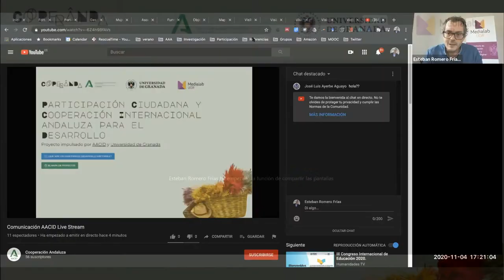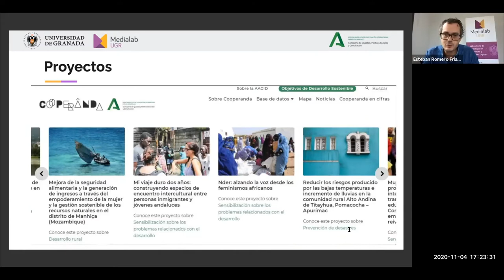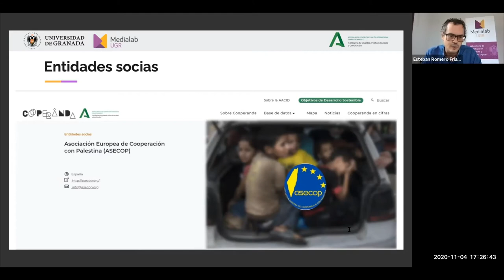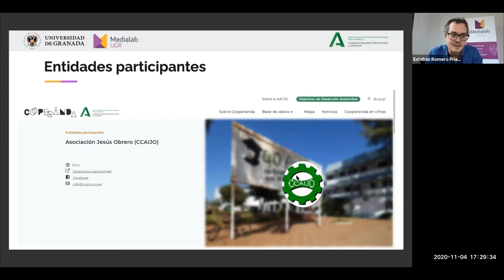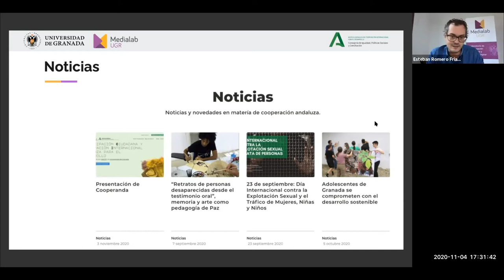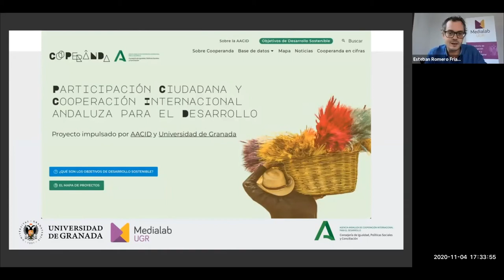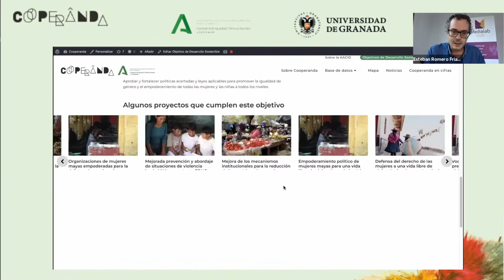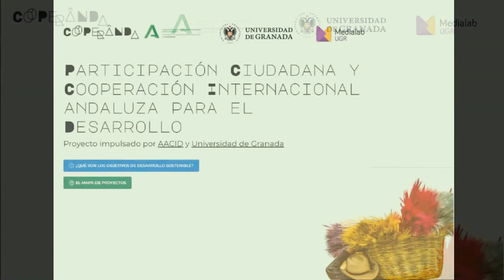Presentación Cooperanda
Evento de presentación de cooperanda.org, con Mª Luz Ortega Carpio, directora de la AACID, y Esteban Romero Frías, director de Participación e Innovación Social – Medialab de la Universidad de Granada, que mostraron los objetivos del proyecto y el funcionamiento de la plataforma Cooperanda.